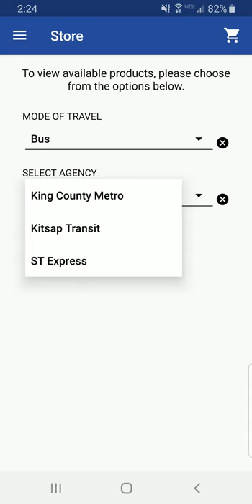Pay for a Bus Ride Using Transit GO Ticket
With the Transit GO Ticket app, you can pay your fare to ride Kitsap Transit's Routed Buses, Local Foot Ferry and Fast Ferries. Watch this video to learn how to pay for a Bus or Local Foot Ferry ride through the app.